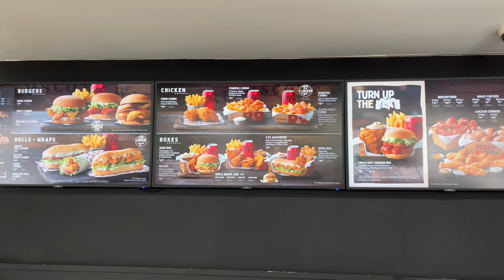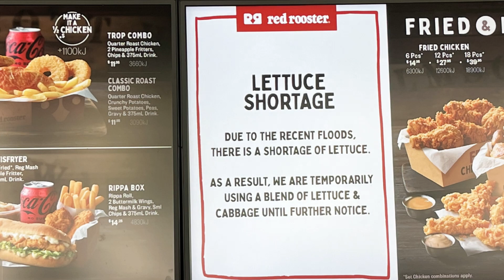澳洲连锁快餐！红公鸡！吃起来是什么体验？! Red Rooster!【酷基拉】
今天咱们就来吃吃看澳洲的连锁快餐！红公鸡！Red Rooster!
炸鸡！烤鸡！炸菠萝！炸洋葱圈！鸡肉包 Rippa Tender Roll !